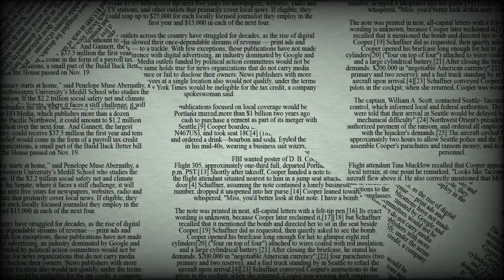चांदनी चौक में आग क्यों और कैसे लगी ? II Why And How Did The Fire Break Out In Chandni Chowk ?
चांदनी चौक में आग क्यों और कैसे लगी ?
Why And How Did The Fire Break Out In Chandni Chowk ?
Chandni Chowk Mei Aag Kyun Aur Kaise Lagi ?
Bhagirath Place me aag kaise lagi
Chandni Chowk me kitni dukaane jal gyi hai
Chandni Chowk me aag lagne se kitna nuksaan ho gya hai
Chandni Chowk me Vyapaari kya kh rhee hai
Chandni Chowk me taaro ke jaal ka kya hoga